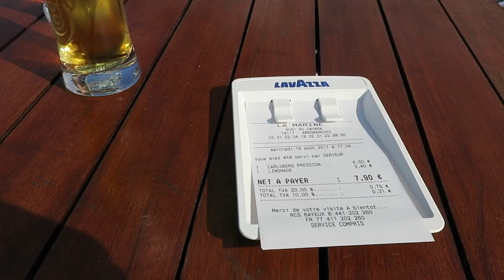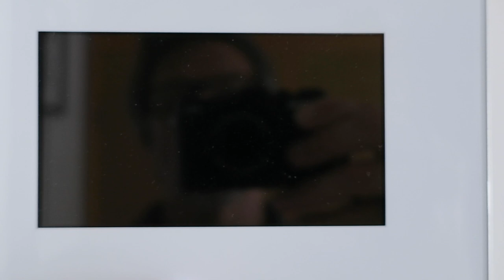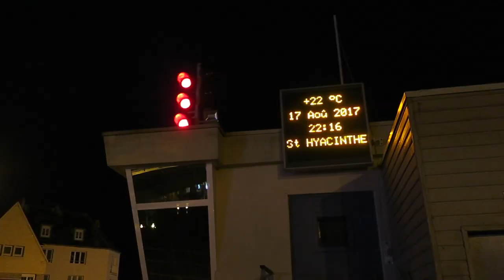Journal filmé 96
Journal filmé du 16 et 17 août 2017

Arromanches-les-Bains et Port-en-Bessin

Avec la voix de Vilém Flusser